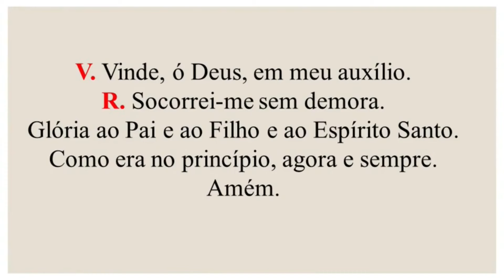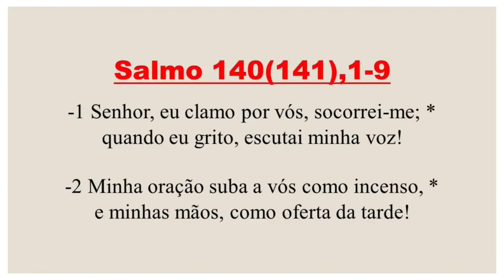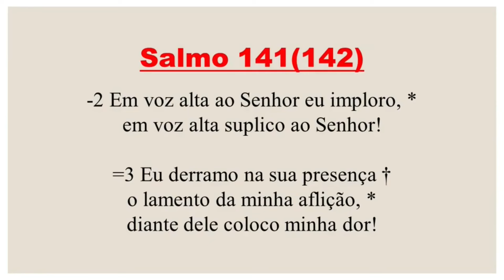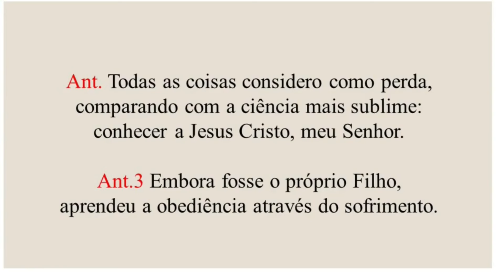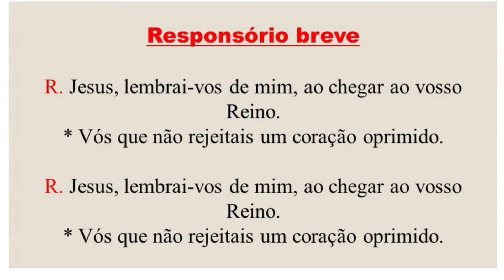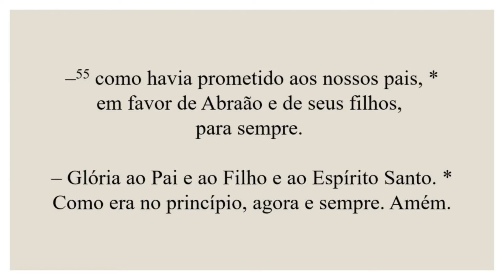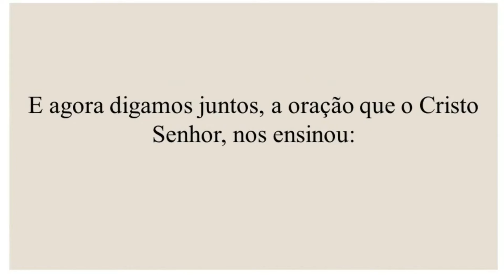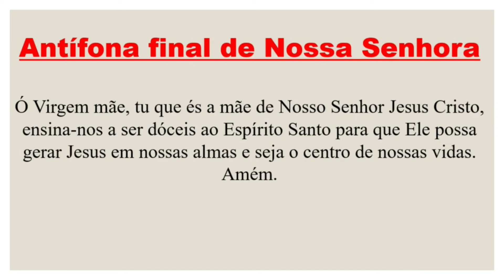I Vésperas- 16 de Março de 2024| 5ª Semana da Quaresma| 1ª Semana do Saltério